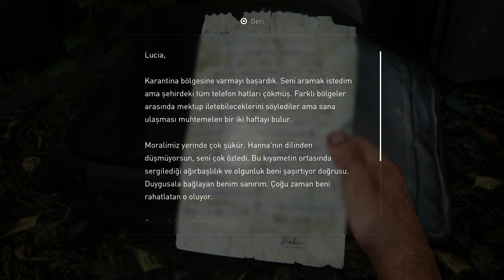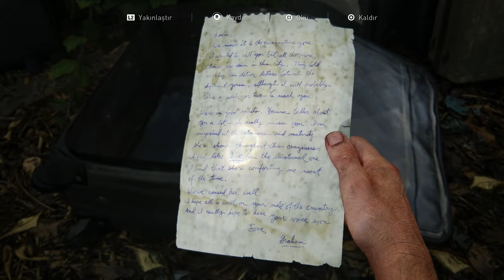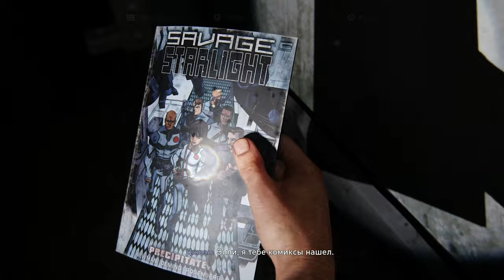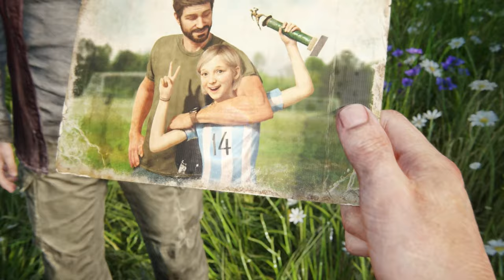XƏSTƏXANAYA DOĞRU YOL | The Last of Us Part 1 #14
Azərbaycan dilində "The Last of Us Part 1" oyun seriyası, 14-cü bölümlə davam edirik! Xoş izləmələr!